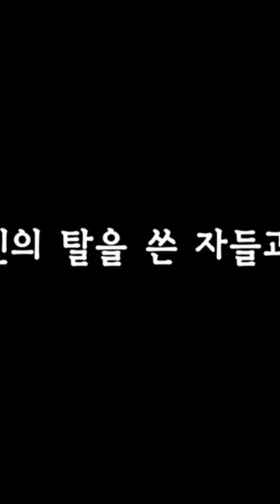Para Pengkhianat Tuhan In The Name of God Holy Betrayal Pt 1